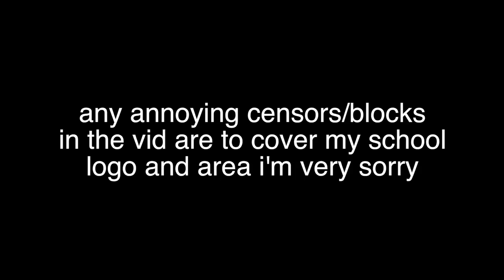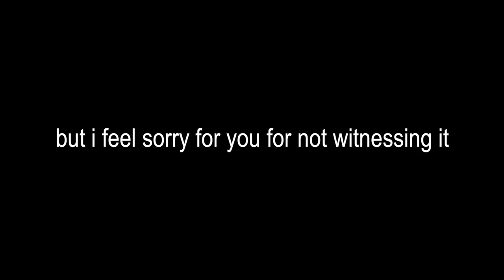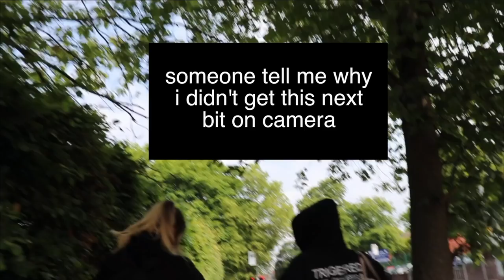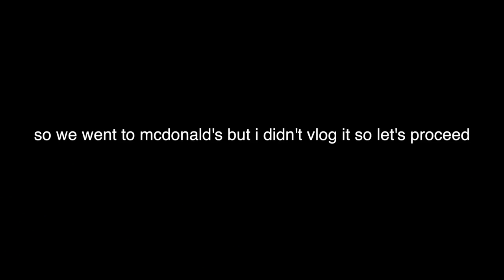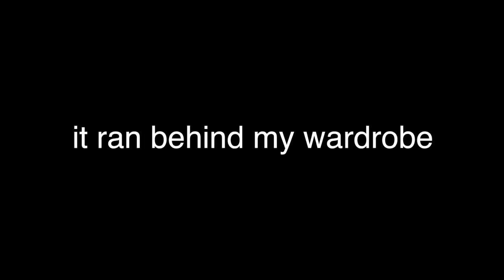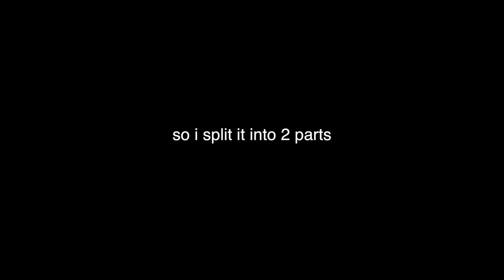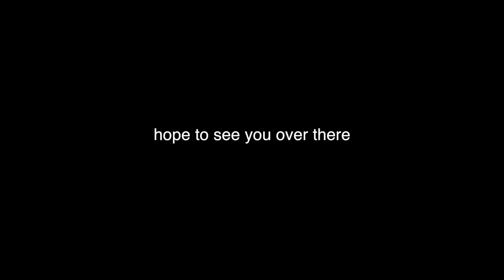FINAL WEEK OF HIGH SCHOOL VLOG ft. The Rejects | part 1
clear evidence that i don't have my sh*t together just as much as you. i'm a disaster. also make sure you turn on my POST NOTIFICATIONS so you don't miss my videos in future!!